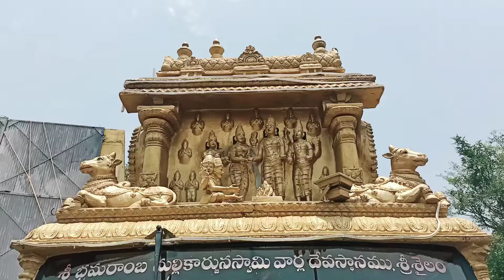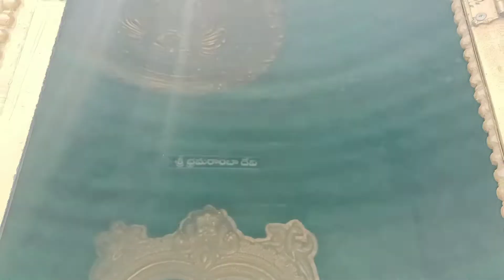Srisailam prachararatham temple replica in wheels శ్రీశైల ప్రచార రథం 🙏